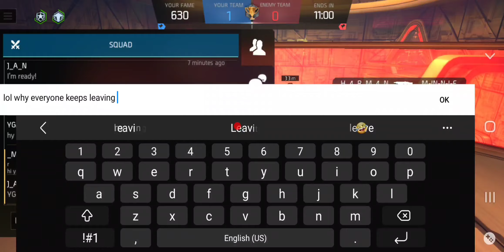DEVEL16, HARMAN, SID, SCIFIDEATH vs YG, JAN, MINNIE. (3V4) Shadowgun Legends CTF